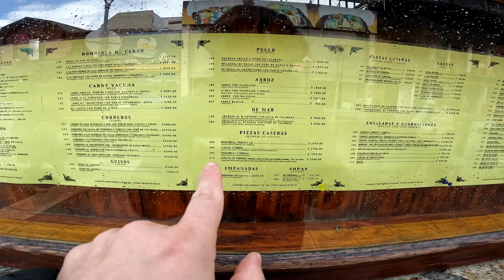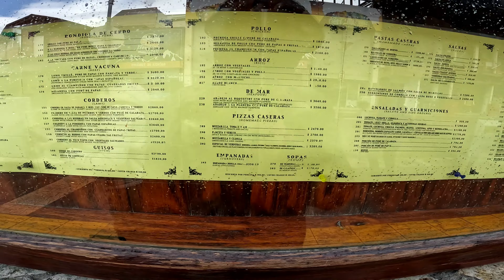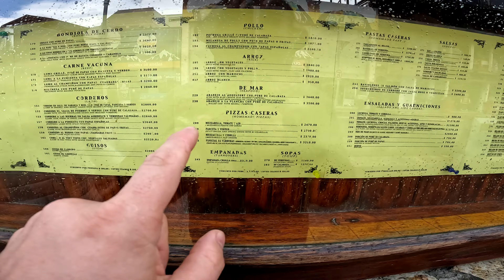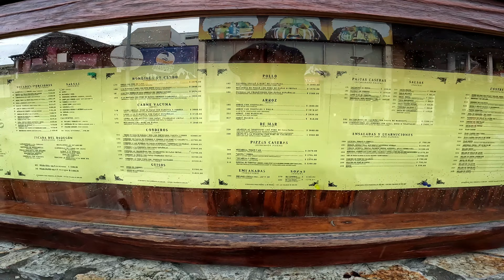Dünyanın Sonundaki Büyülü Şehir Ushuaia Arjantin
Herkese Selamlar,

Ushuaia, Arjantin'in Tierra del Fuego eyaletinde yer alır ve Güney Amerika'nın en güneyindeki şehirdir. 19. yüzyılın sonlarına kadar bir hapishane kolonisi olarak kullanılan Ushuaia, zamanla büyümüş ve bugün dünya çapında bir turistik destinasyon haline gelmiştir.

Ushuaia videomuz biraz kısa oldu ama bu serinin devamında daha güzel ve daha uzun videolar gelecek.

Keyifli seyirler.